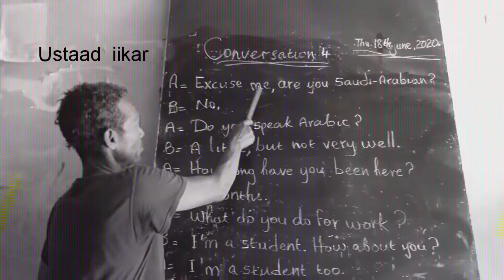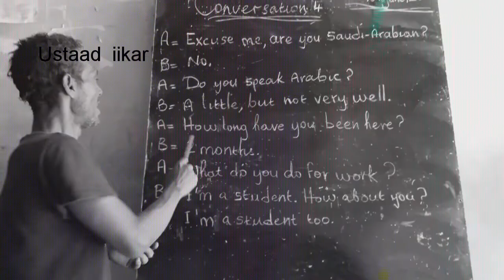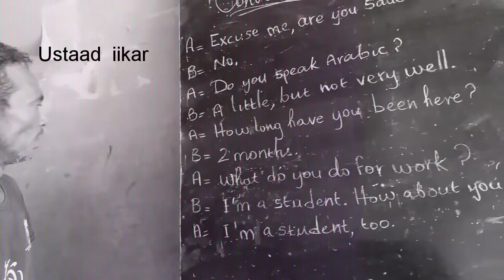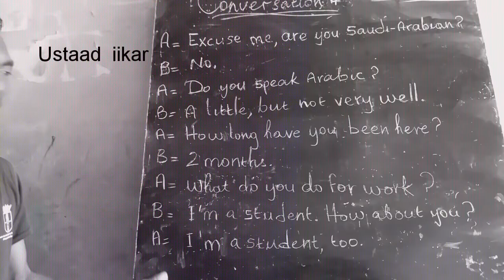Conversation 4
Ustaad iikar